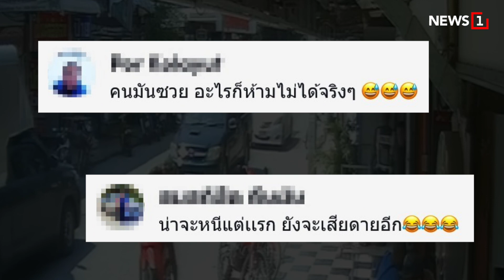คนมันจะซวย : [News Story]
จังหวะนรก ! หนุ่มทำปืนตกบนถนน ตกตรงไหนไม่ตก มาตกตรงนี้ เกมสิครับ

id=com.sondhitalk.asia.android&fbclid=IwAR0_8wTAnDmJz31oRwo7tA6q9rzVpQjuwAFhg0uzmTG-4c2c2KBFKwt-HK4